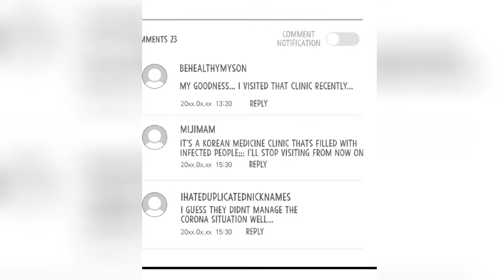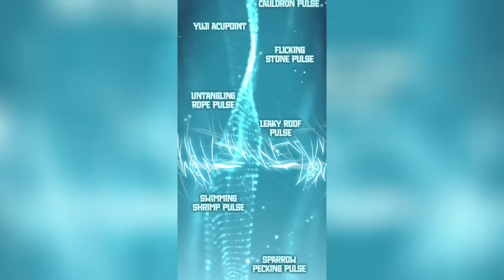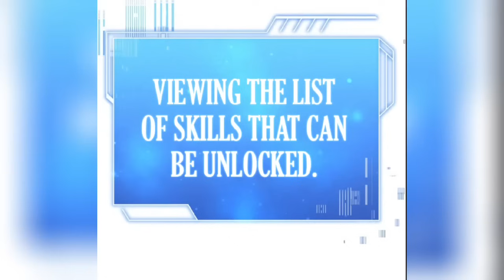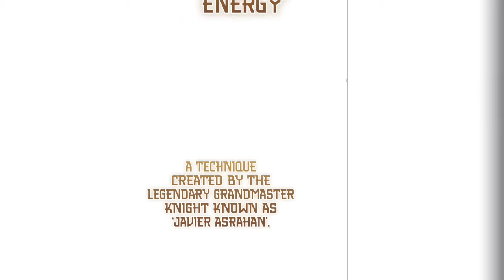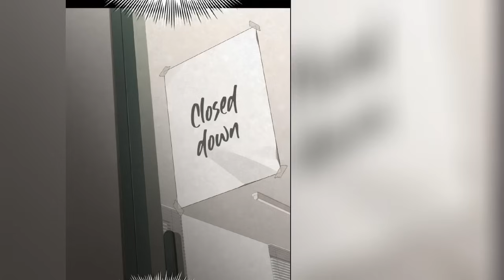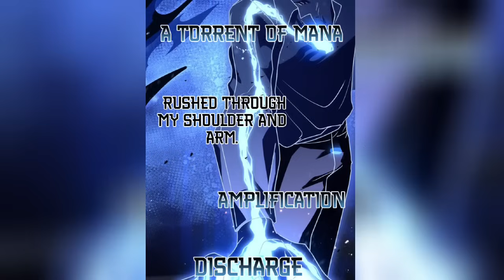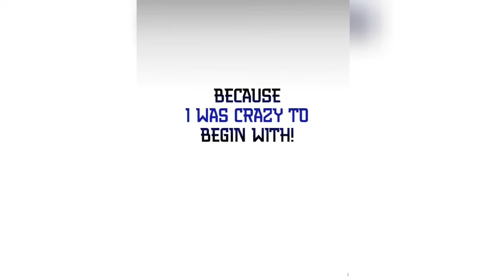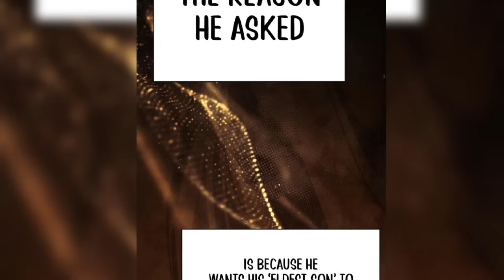He Reincarnated In Dying Prince's Body With Evolution System So Became A God Tamer.